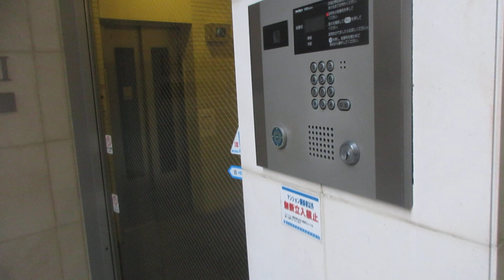高松丸亀町参番街東館の住宅用エレベーター（2号機）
高松丸亀町商店街にある再開発ビルです。参番街は西館と東館があり、高層階は住宅が入っています。
東館は地上9階建てで、1階～3階は店舗、4階～6階はメディカルモールが入り、6階以上は住宅です。
東館の住宅用エレベーターは三菱製のアクシーズです。住宅用もドアセンサー搭載だと思います。5階までは店舗とメディカルモールが入っているため、2階～5階は通過します。
オートロックがかかっており、東館の住宅部分は関係者以外立入禁止でもあったので入口から乗場のみ撮影しました。

メーカー：三菱
機種：第1世代アクシーズ
駆動方式：ロープ式
設置台数：1基
アナウンス：あり
到着チャイム：なし
車椅子操作盤：あり
停止階：1,6,7,8,9
停止可能階：1,6,7,8,9
用途：乗用
定員：9名(恐らく)
積載：600kg(恐らく)
ドア：2枚片開きドア
設置年度：2010年1月